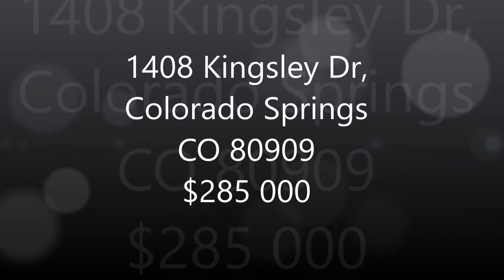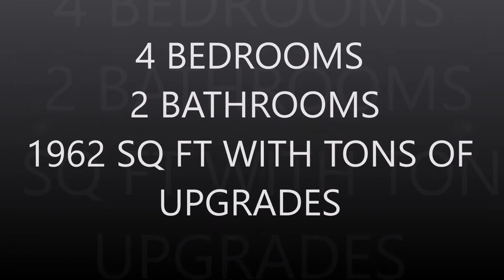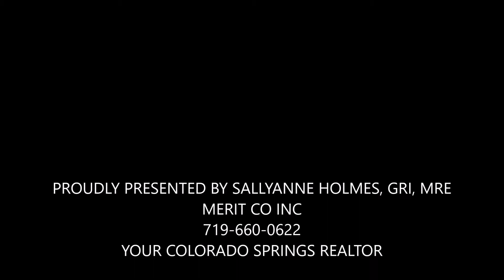Colorado Springs homes for sale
WOW.  Stunning home in the heart of Colorado Springs.  With schools within walking distance, parks and just down the road from shops and entertainment.  Lovingly and professionally restored by the home owner this home has an absolutely amazing kitchen with upgrades everywhere – just perfect for entertaining.  Walk out on to the quite obviously over engineered deck – safety comes first – and enjoy those beautiful summer evenings looking onto your gorgeous, professionally landscaped back yard (full irrigation system and plants galore)  The deck is ready for use with your Gas Grill too.  The equipment in this home is top notch – from the 98% efficient furnace to the hot water heater to the 18.5 SEER AC (with upgraded coil), stainless appliances in the kitchen as well as granite counter tops – and lets not forget the 200 amp electrical panel with built-in surge breaker.  There are so many upgrades to mention that I have attached a separate document for you to peruse.  Let’s meander downstairs now and visit the fabulous living room with wood burning fireplace (oh, and there are cords of wood being left behind for you), 2 bedrooms (or a gym if you prefer) and a 5 piece updated bathroom with jetted tub.  Walkout through the patio doors to a flag stone patio and enjoy the raised garden beds and peace.  You will fall in love – there is absolutely nothing to do to this beautiful home except enjoy it.